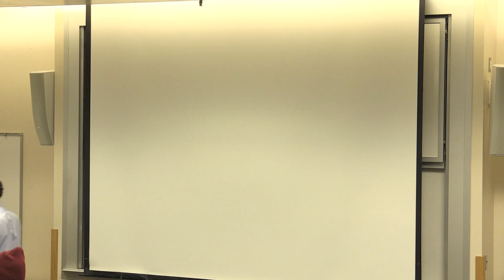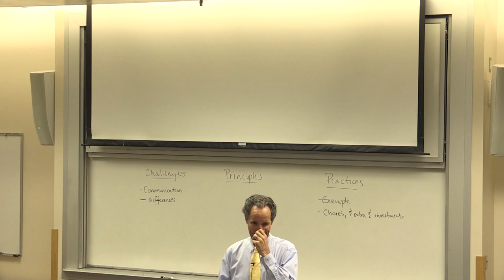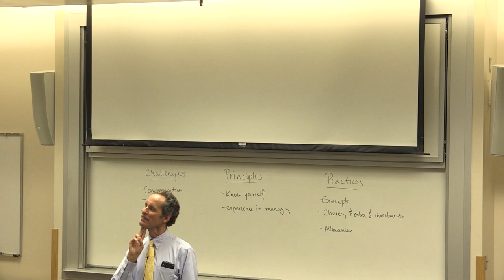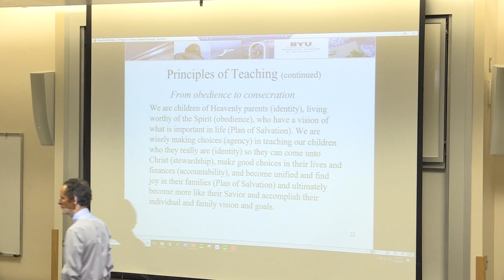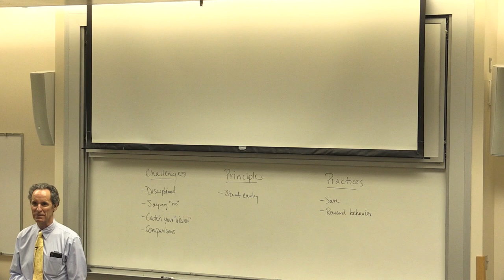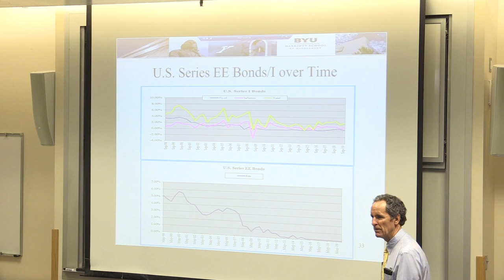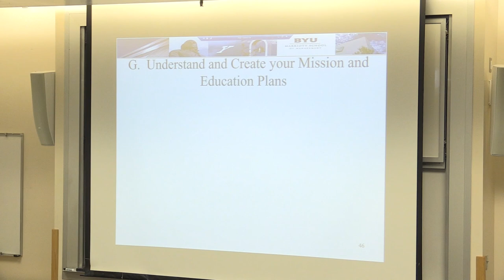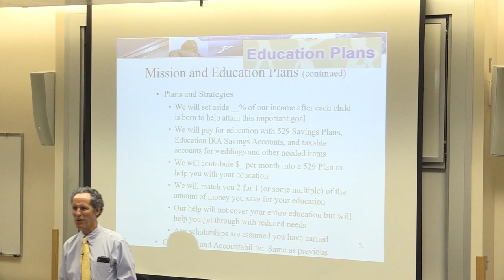Day 25: Family 2: Teaching Children Finance and Family 3: Financing Children's Education